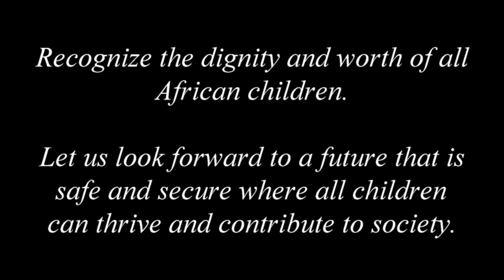International Day of the African Child - "Africa, My Africa"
In honor of the International Day of the African Child on June 16, 2021, the Africa Faith and Justice Network (AFJN) produced this video featuring an original poem by Mmadueke Onyinye Silvia (AFJN received permission from her Mother).  You can also follow the work of AFJN on our